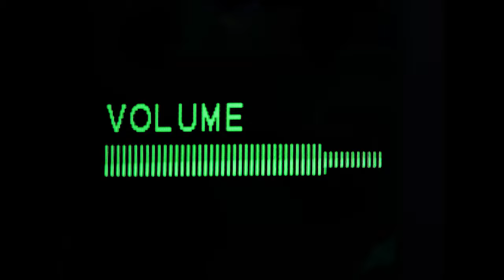Chino Mackadozier - EXPERT. (OFFICIAL VIDEO)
CHINO MACKADOZIER - EXPERT. (Official Music Video)

VISUAL PRODUCTION CREDITS:
Directed + Edited by Vxnte!
Illustrations by: Snotnose6

STREAM "BIGLOUIEDOZIER" EVERYWHERE TODAY!